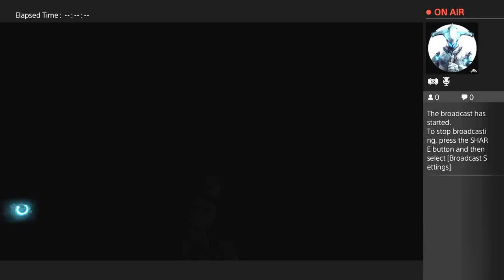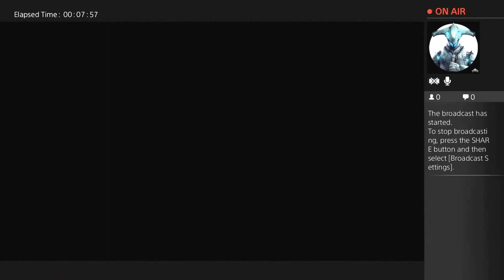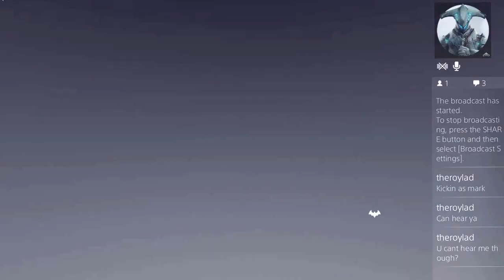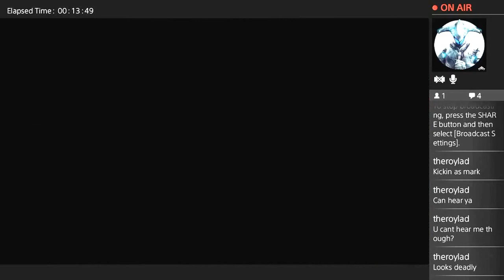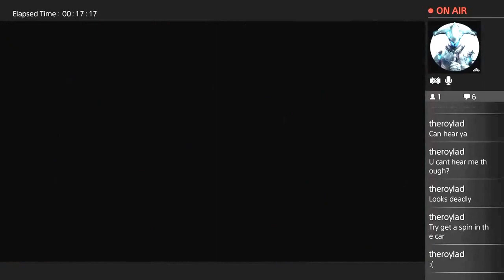moshea33's Live PS4 Broadcast